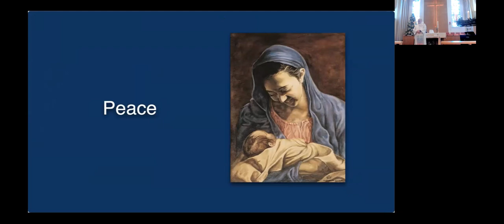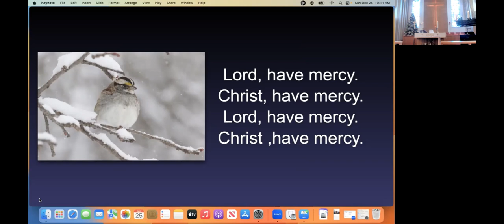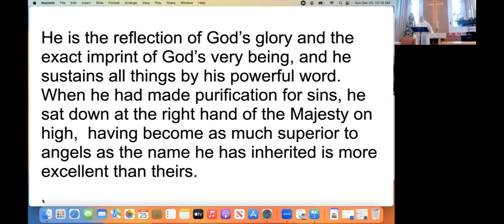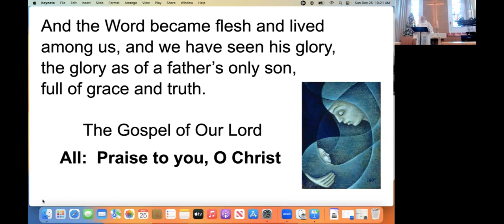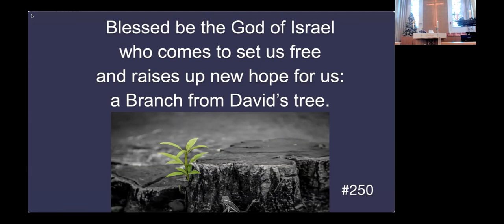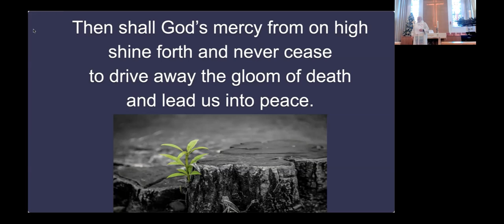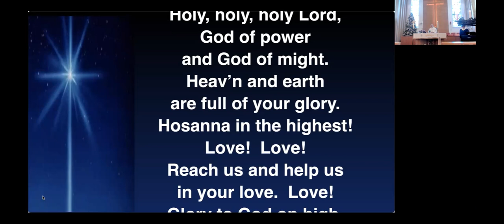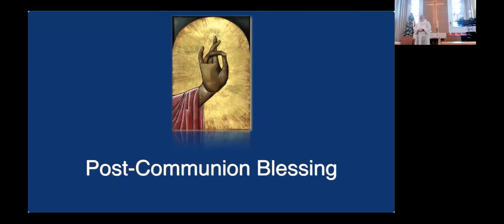12/25/2022 Worship Logos?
John 1:1 - 14  What is the Word anyway?